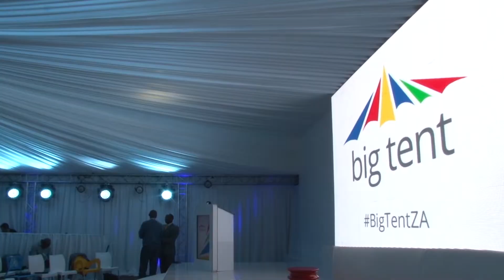Minister Carrim talks about government's plans at Big Tent